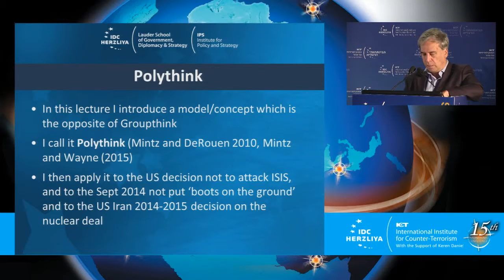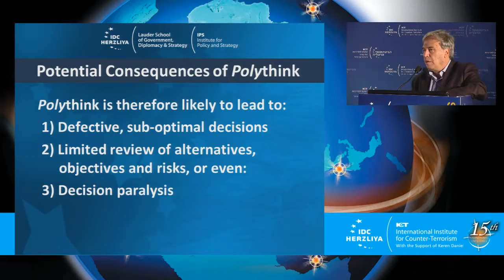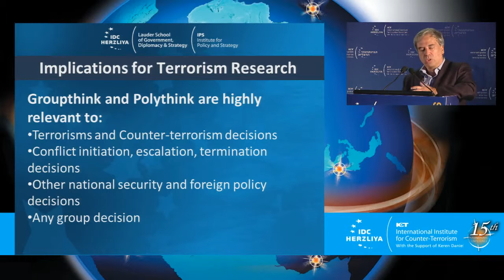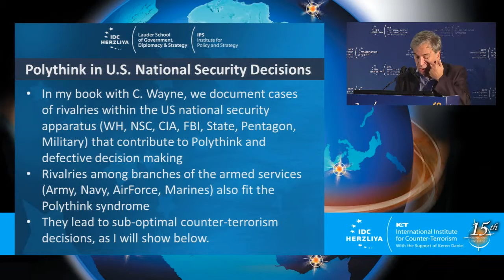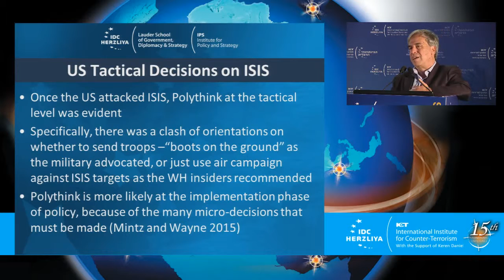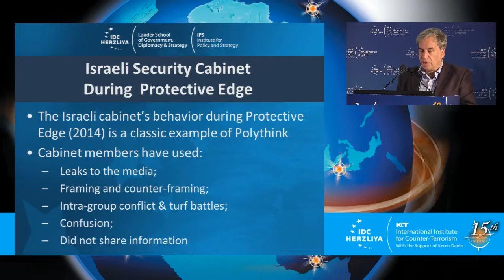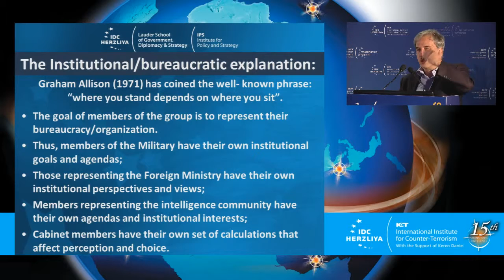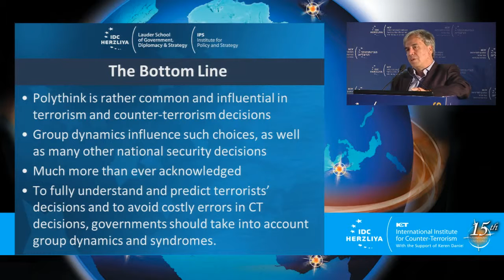Prof. Alex Mintz - ICTs 15th International Conference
Prof. Alex Mintz, Director, Institute for Policy & Strategy and Chair of the Herzliya Conference Series, IDC Herzliya, Israel

Monday, September 7, at the Sharon Hotel, Herzliya